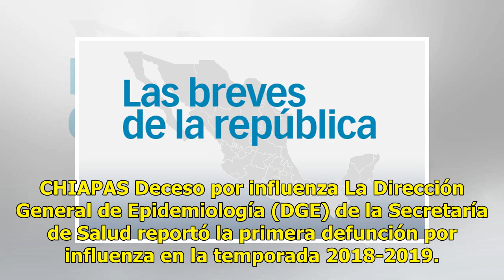República al día - El Diario de Yucatán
CIUDAD DE MÉXICO Condenado a prisión A 32 años de prisión y 732 días de multa fue condenado por un juez federal Gregorio Abeja Linares, “El Güero Abeja” o “Güero Huetamo”, uno de los líderes de “Los Caballeros Templarios”. Droga en una sandía Tras una revisión Jaír “N”, de 44 años, fue detenido por ...